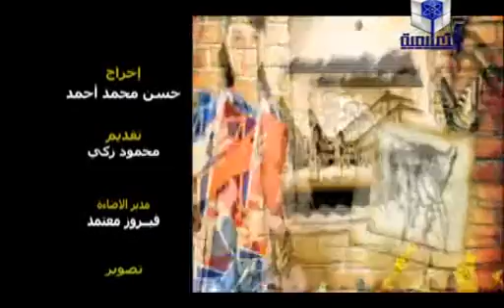فوائد الرياضة للجسم / مع الأستاذ محمود زكي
تعرف فوائد الرياضة وأثرها في بناء جسم الإنسان